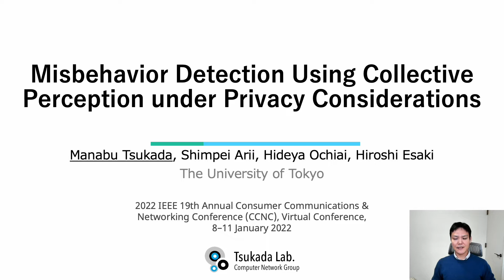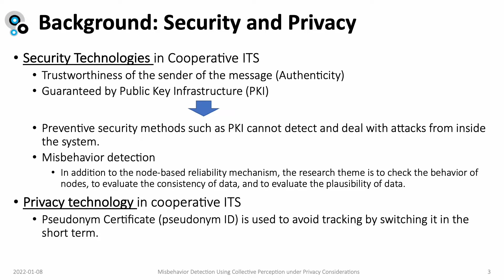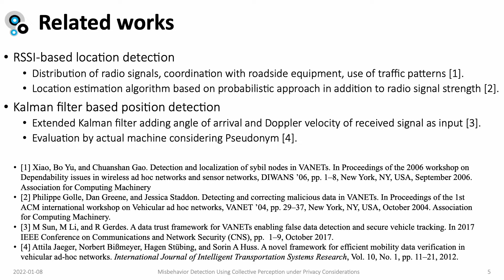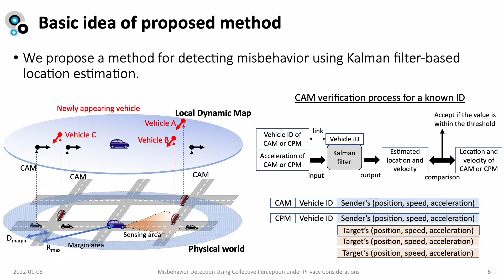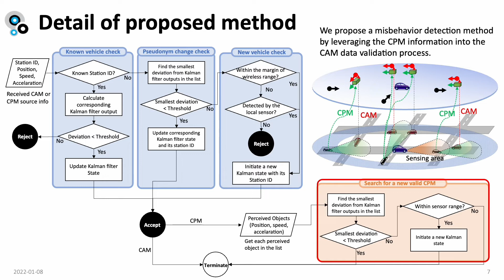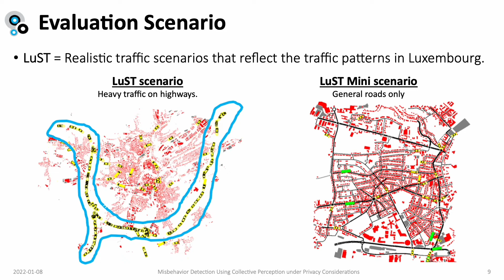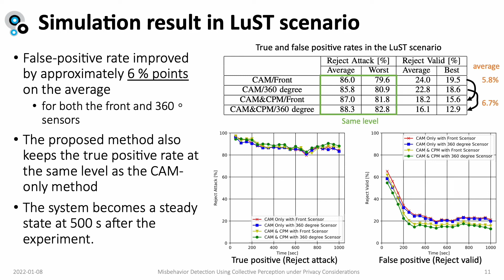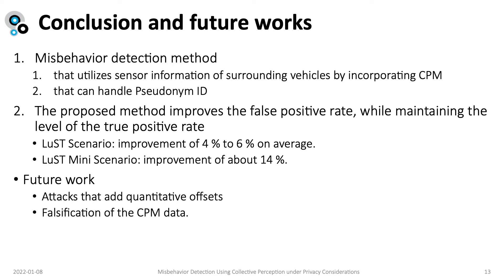IEEE CCNC 2022: Misbehavior Detection Using Collective Perception under Privacy Considerations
This is the presentation video of the following paper.

Manabu Tsukada, Shimpei Arii, Hideya Ochiai, Hiroshi Esaki, "Misbehavior Detection Using Collective Perception under Privacy Considerations", In: 2022 IEEE 19th Annual Consumer Communications & Networking Conference (CCNC), 2022.